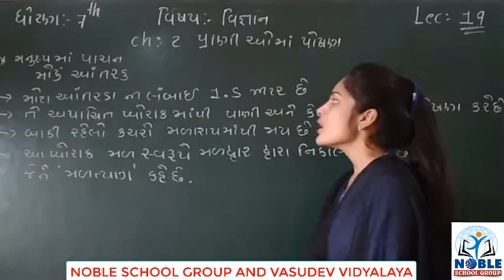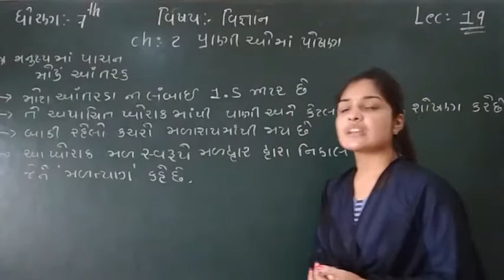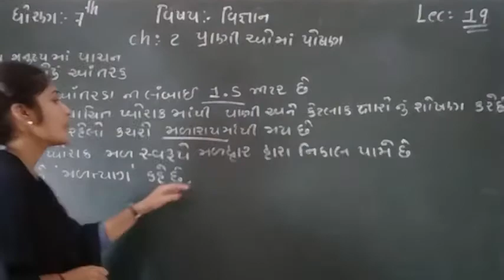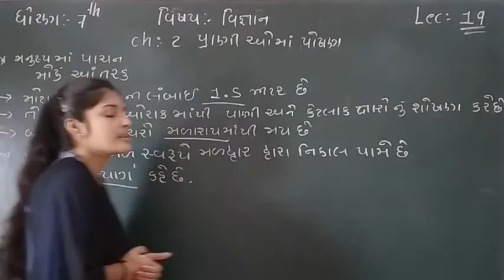Standard 7 Science Lecture 19 By leenamadam